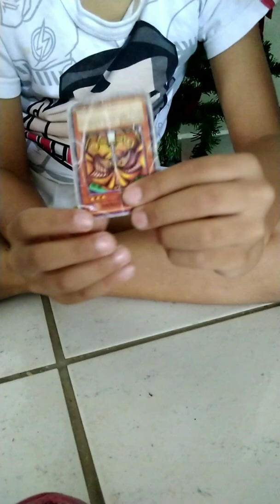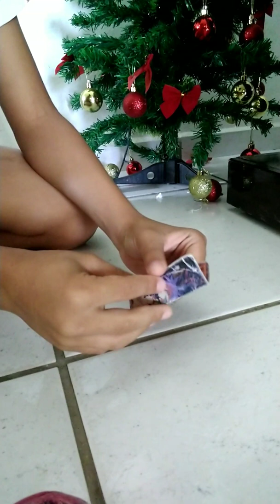Como aprender a bater bafo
Pablo